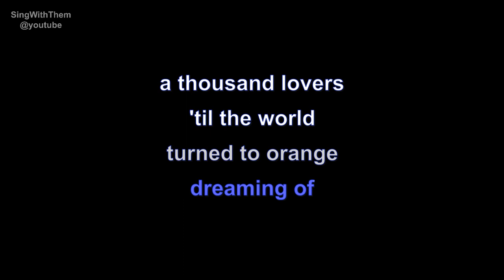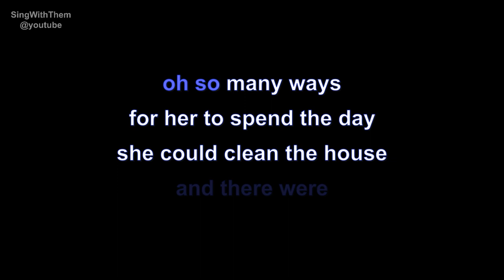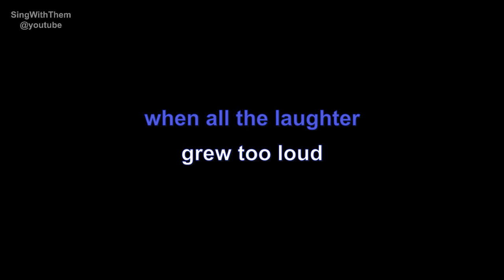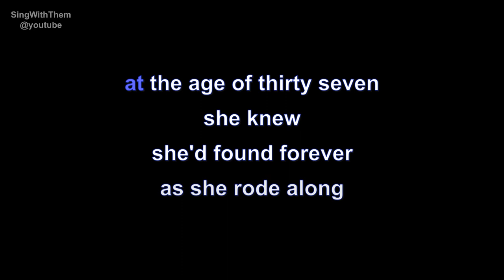marianne faithfull | the ballad of lucy jordan | lyrics | paroles | letra